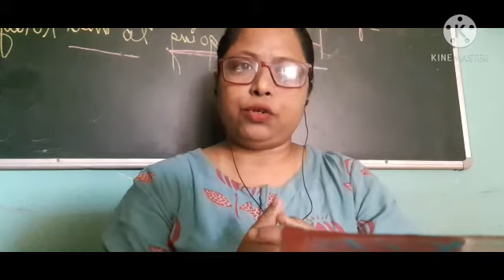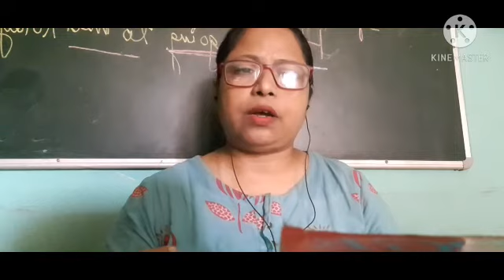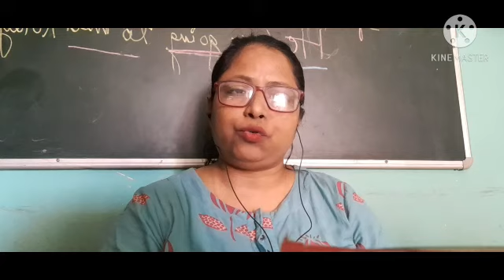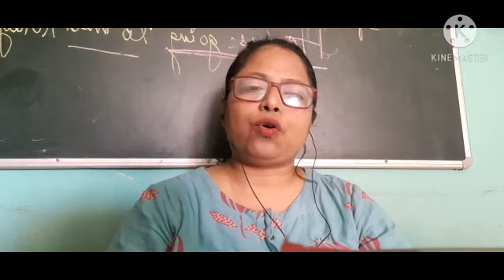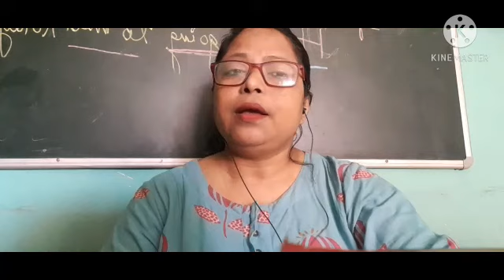The Last Leaf part 2